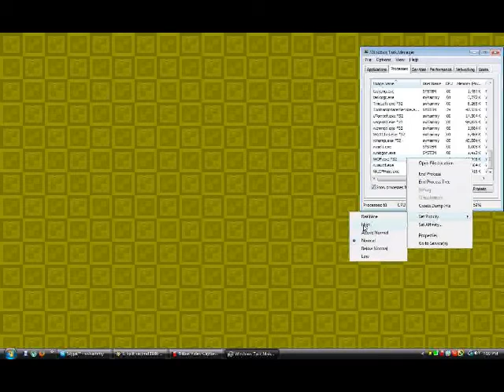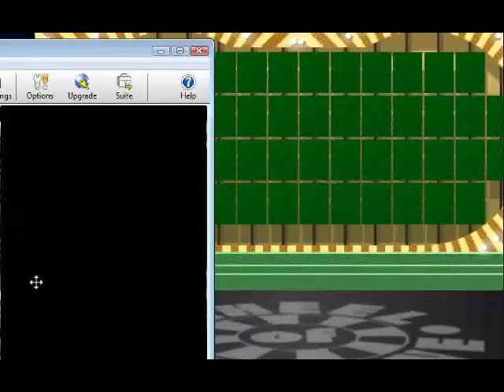wheel of fortune fan wheel month - tiger handheld inspired wheels